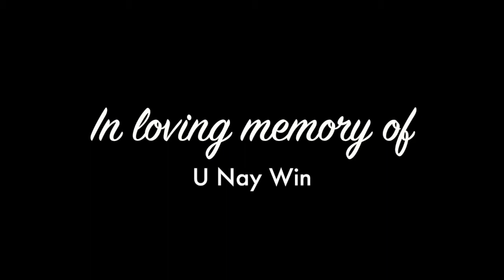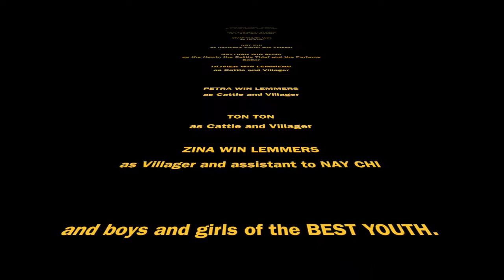Osada: The Boy Genius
The Lord Buddha had many different lives before becoming the Buddha as we know him today. In one of his former lives, he was Osada, the boy genius. Villagers call on Osada to settle disputes.

The BEST Youth  brought to life this beautiful story of Osada as  a play, performed at the BEST Annual General Meeting on 23 July 2017.